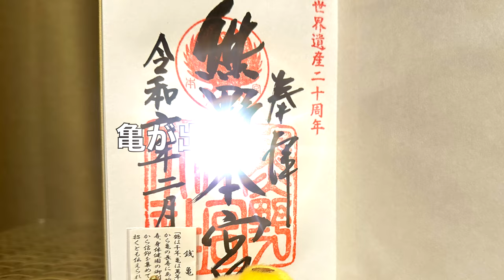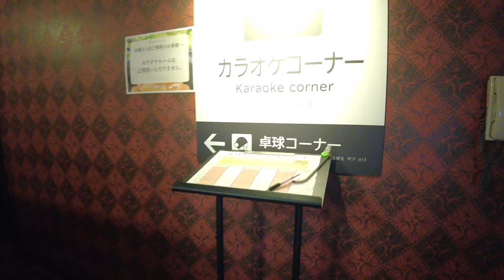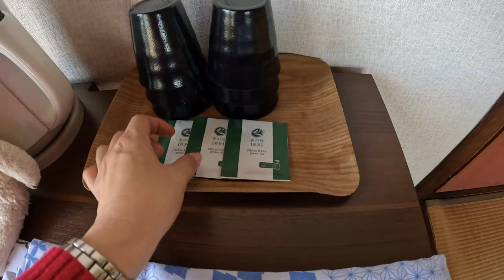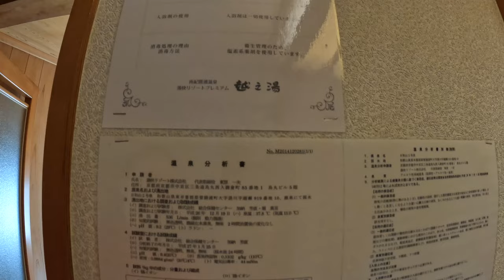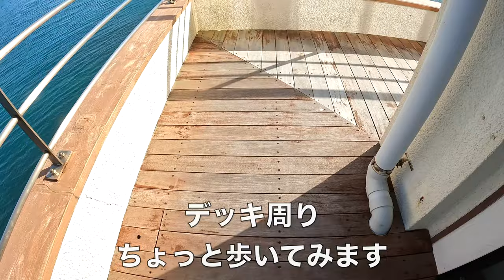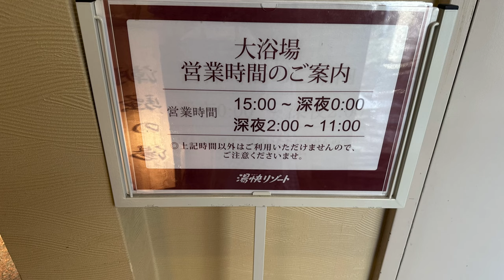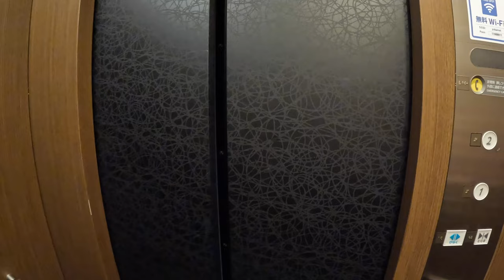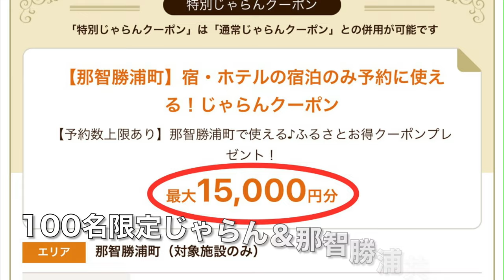【湯快リゾートプレミアム 南紀勝浦温泉 越之湯】70平米！温泉風呂付き！広くて眺めの良いスーペリア和洋室に宿泊！朝夕バイキングでマグロも食べ放題！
南紀勝浦温泉 越之湯に宿泊しました。
2度目の宿泊です。
お部屋は70平米スーペリア和洋室。
嬉しいことに温泉風呂が付いていました。
ベランダに出ると勝浦湾が一望できます。眺望が最高です。
朝夕バイキングの品数も多く、マグロ寿司や海鮮茶漬けなど美味しいものが揃っていました。

●楽曲
DOVA -SYNDROME
●効果音
効果音ラボ